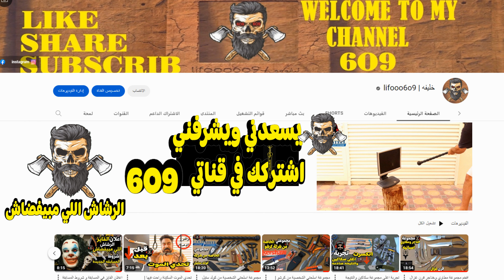لف مقبض السكين بخيوط البراكورد بطريقه احترافيه | Wrap the knife handle with paracord thread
أي سؤال او استفسار كلمني انستجرام
((انستجرام))👇🏻👇🏻👇🏻

00:00  بداية المقطع
01:00 التقسيم الأول
02:00 التقسيم الثاني
03:00 التقسيم الثالث
04:00 التقسيم الرابع
05:00 التقسيم الخامس
06:00 التقسيم السادس
07:00 التقسيم السابع
08:00 التقسيم الثامن
09:00 التقسيم التاسع
10:00 التقسيم العاشر
11:00 التقسيم الحادي عشر
12:00 التقسيم الثاني عشر
13:00 التقسيم الثالث عشر
14:00 التقسيم الرابع عشر
15:00 التقسيم الخامس عشر
16:00 التقسيم السادس عشر
17:00 التقسيم السابع عشر
18:00 التقسيم الثامن عشر
19:00 التقسيم التاسع عشر
20:00 التقسيم العشرون